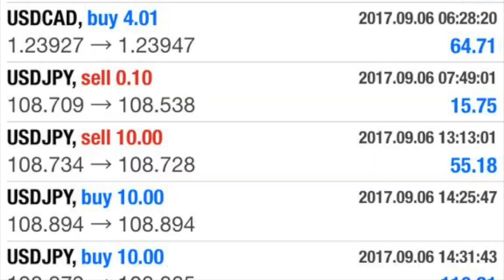Video 1 Trillion Dollar Market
This video is about Video 1 Trillion Dollar Market